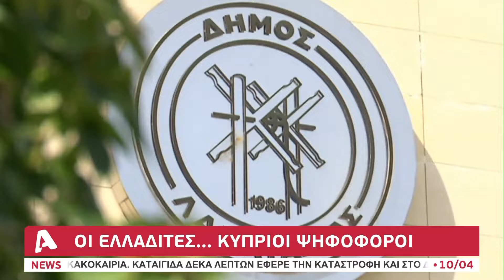Μαζικές μετακινήσεις ψηφοφόρων: Συναγερμός από τις αποκαλύψεις του Alpha